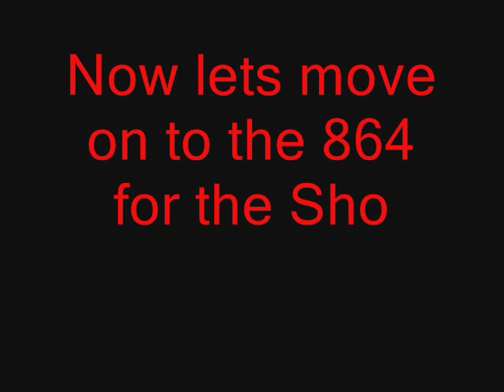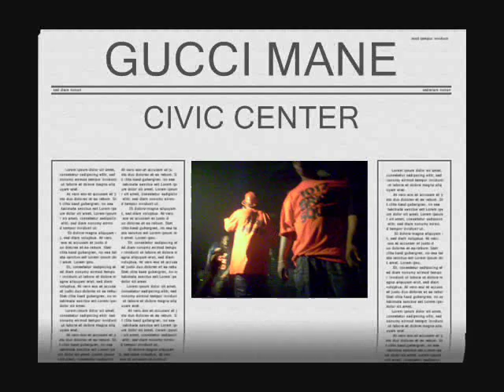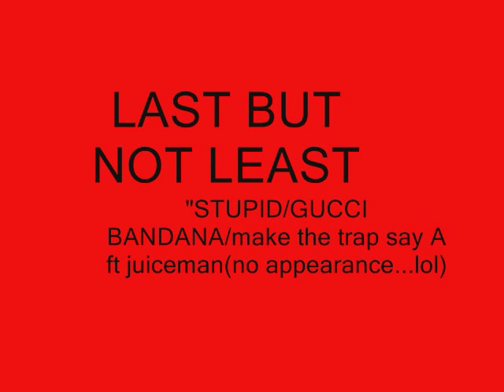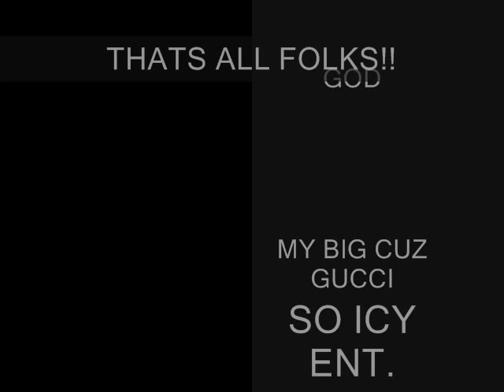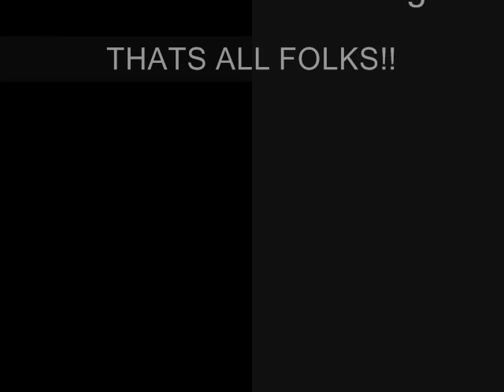DOCUMENTARY 4(*GUCCI MANE EDITION*) GREENVILLE CIVIC CENTER FIRST DAY OUT/OUT OF JAIL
MY BIG CUZ GUCCI MANE HOLDIN IT DOWN DOIN  WHAT HE DO BEST...MUZIK..GUCCI-"MONEY SHIT,IM A DOG,TRAP SAY A,ICY,TRAP HOUSE,PILLZ,FIRST DAY OUT...GREEVILLE SC CIVIC CENTER